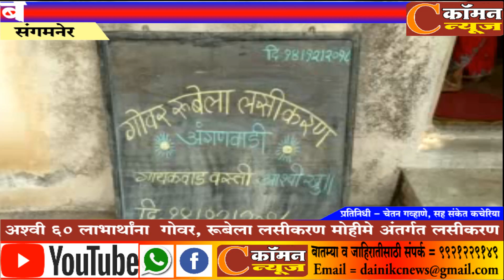संगमनेर :- अश्‍वी 60 लाभार्थांना गोवर, रूबेला लसीकरण मोहीमे अंतर्गत लसीकरण